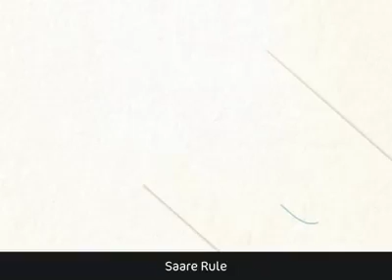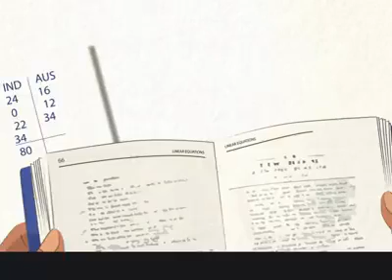Happy Children's day.